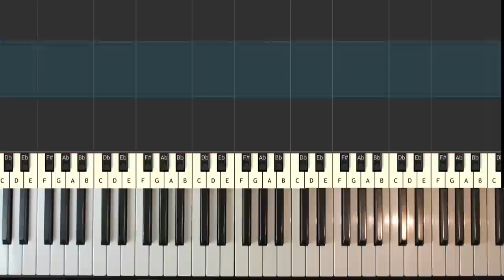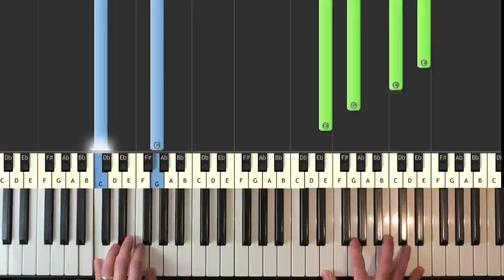Ballade Pour Adeline - Piano Tutorial Easy - How To Play (Synthesia)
Ballade Pour Adeline - Richard Clayderman - piano tutorial easy - learn how to play Ballade Pour Adeline - Richard Clayderman in an easy beginner piano lesson with synthesia.